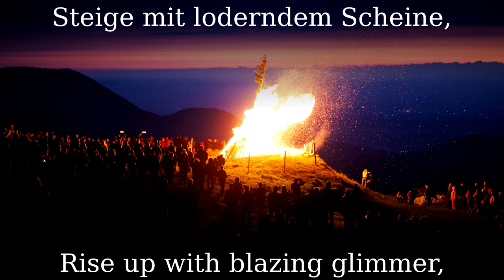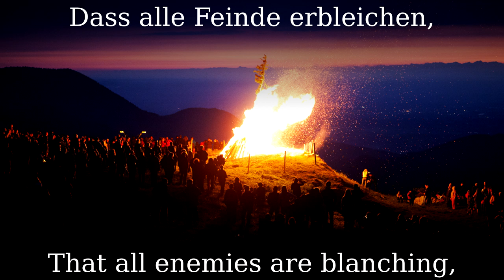Flamme empor [German folk song][+English translation]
"Flamme Empor" is a song that the pastor Johann Heinrich Christian Nun wrote on 18 October 1814, the anniversary of the "Battle of Leipzig" to the tune of about 20 years older "enemies around". The song conjures up the watch fires on the banks of the Rhine, which were directed against the "hereditary enemy" France after defeating Napoleon's troops.

●▬▬▬▬▬▬▬▬▬♬❈ LYRICS ❈♬▬▬▬▬▬▬▬▬▬▬●

Flamme empor, Flamme empor.
Steige mit loderndem Scheine
auf die Gebirge vom Rheine
glühend empor, glühend empor.
Siehe, wir stehn
treu im geweiheten Kreise
dich zu des Vaterlands Preise
brennen zu sehn.
Heilige Glut!
Rufe die Jugend zusammen,
daß bei den zischenden Flammen
wachse der Mut.
Hier auf den Höhn
leuchte, du brennendes Zeichen,
daß alle Feinde erbleichen,
wenn sie dich sehn.
Finstere Nacht
lag auf Germania's Auen:
Da ließ Jehova sich schauen,
der uns bewacht.
Licht, brich herein!
Sprach er: da sprühten die Flammen,
schlugen in Gluten zusammen
über dem Rhein.
Und er ist frei!
Flammen umbrausen die Höhen,
die um den Herrlichen stehen,
jauchzt, er ist frei!
Stehet vereint,
Brüder, und laßt uns mit Blitzen
unsre Gebirge beschützen
gegen den Feinde!
Leuchtender Schein!
Siehe, wir singende Paare
schwören am Flammenaltare.
Deutsche zu sein!
Höre das Wort!
Vater, auf Leben und Sterben,
hilf uns die Freiheit erwerben!
Sei unser Hort!